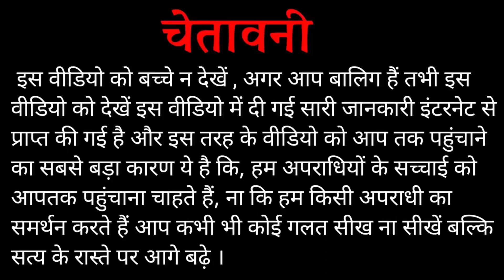दुर्लभ कश्यप का दो चेला गिरफ्तार ! | Durlabh Kashyap Team | Sarkar Motivation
नमस्कार दोस्तों इस वीडियो में मैंने चर्चा किया है कि आखिर किस तरह दुर्लभ कश्यप के रास्ते पर चलने वाले दो लड़कों को आखिर क्या भुगतना पड़ता है वीडियो को पूरा देखें और समझने का कोशिश करें ।

दोस्तों अब आप लोगों के लिए एक बहुत बड़ी खबर यह है कि आप लोगों के लिए हमने वेबसाइट बना दिया है जिसके माध्यम से आप ताजा खबर भी पढ़ सकते हो !

Lots of ❤️